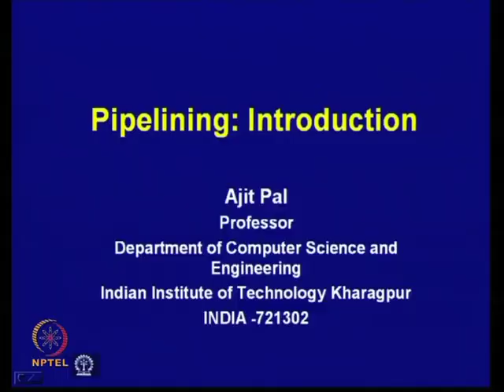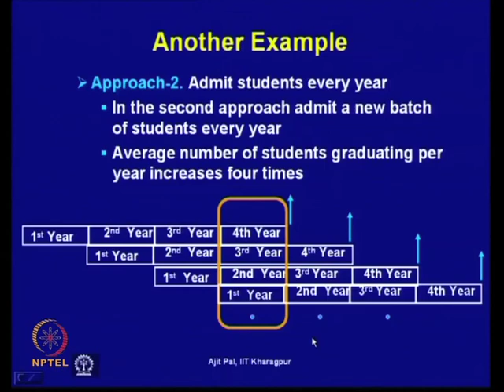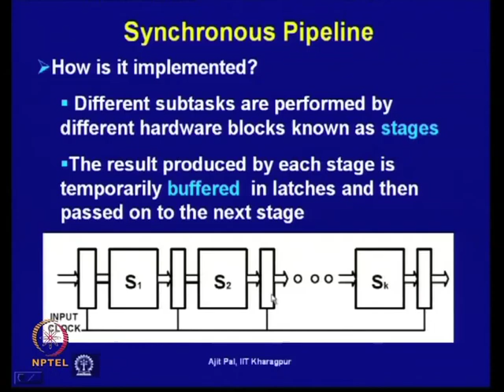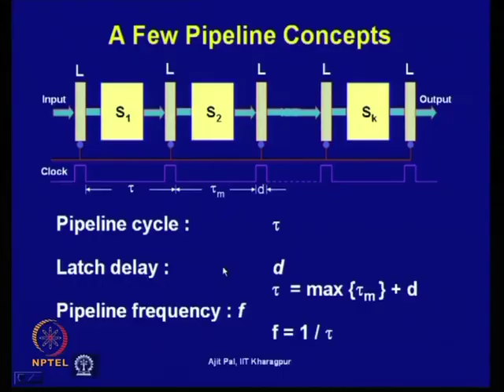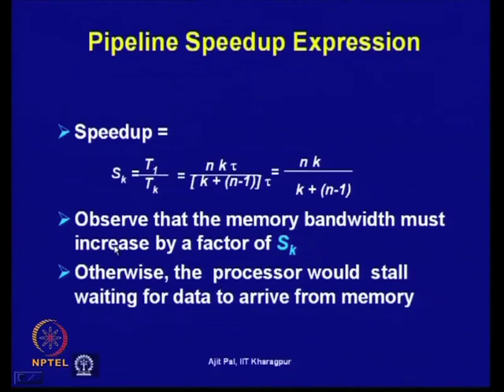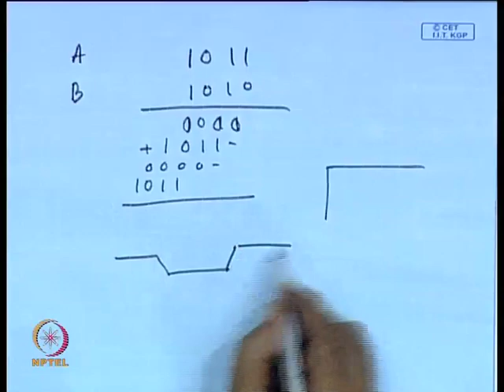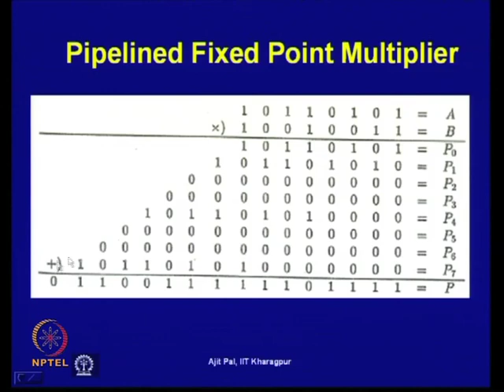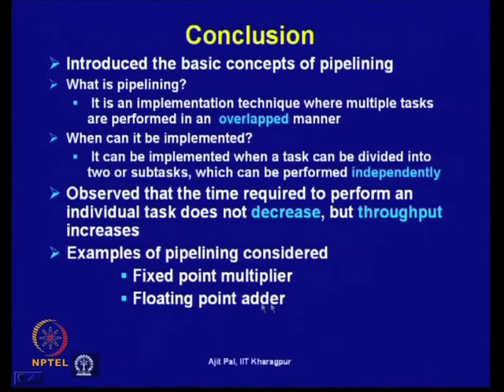Mod-05 Lec-06 Pipelining Introduction